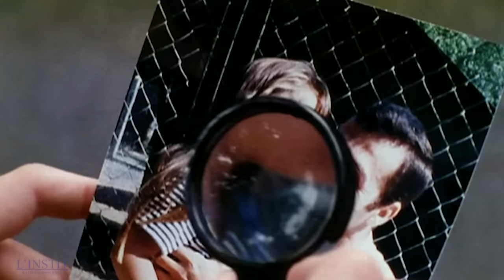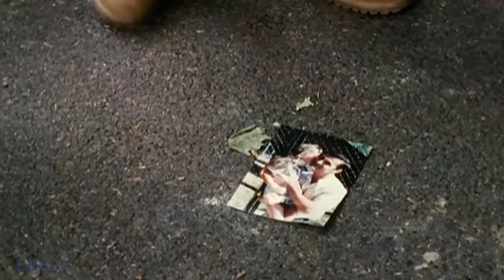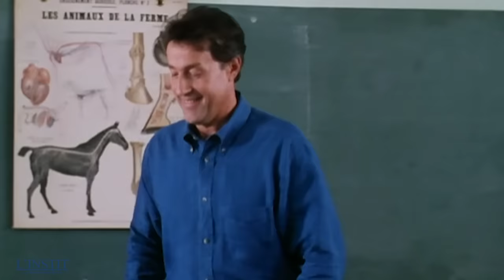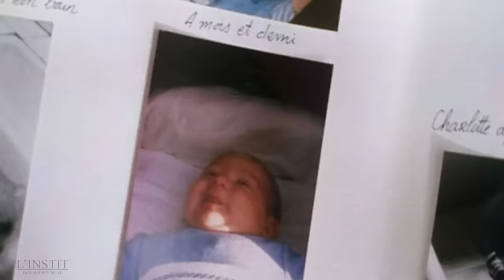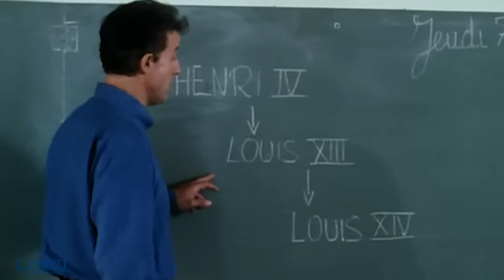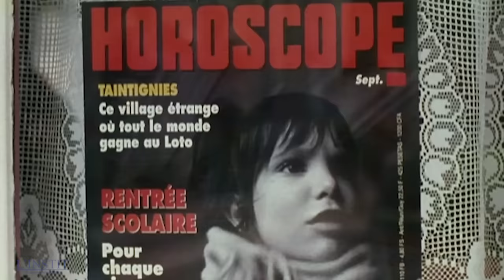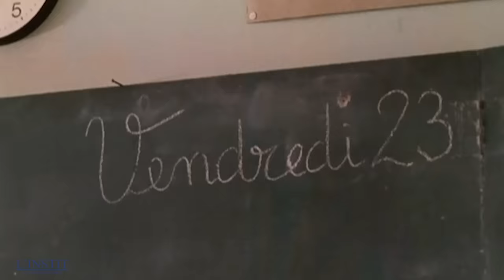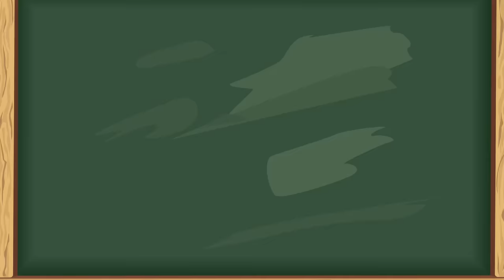L'INSTIT - La révélation | EPISODE 13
Un enfant apprend qu'il a été adopté. Cette annonce le perturbe profondément et provoque chez lui des pulsions suicidaires.